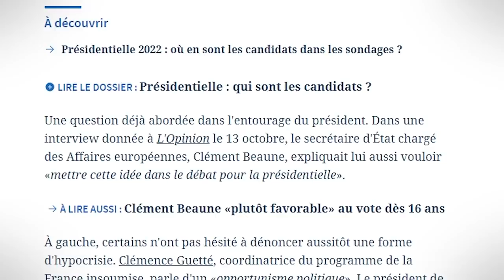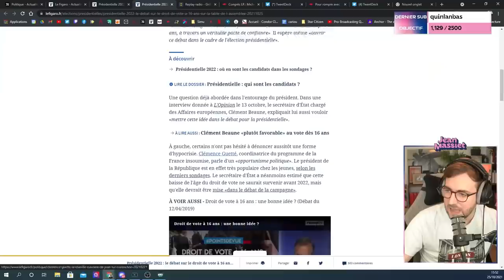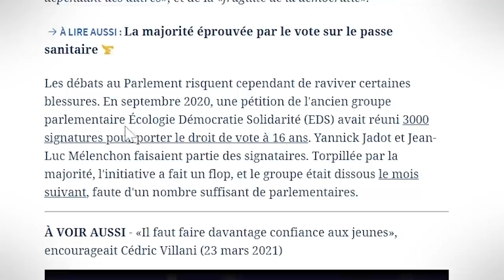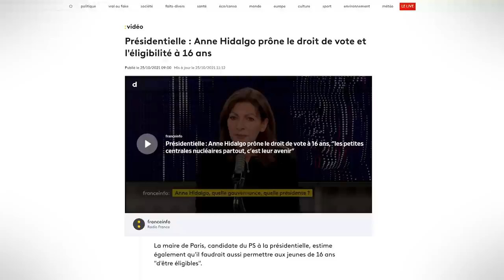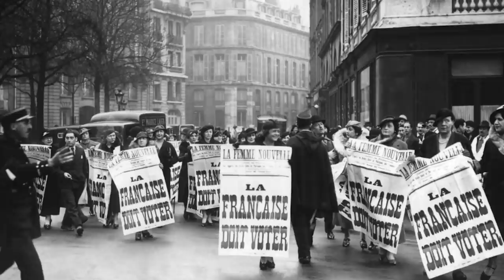BIENTÔT LE DROIT DE VOTE À 16 ANS ? - Analyse de l’actu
Le débat sur le droit de vote à 16 ans revient ces derniers jours, l’occasion d’en analyser les enjeux, et d’avoir votre avis !

Un grand merci à l’équipe de dérushage : al2al, Arrow, Carrotoine, Chafo, Lacadieu, sorbioux, Lilia et Hepkin.

Musiques utilisées :
Cao Vadio - Elevador
Friendly Whiff Record - Nintendogs OST
Feriado - Cornelio